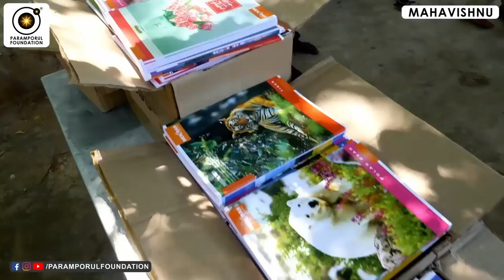இறைவன் ஒருவனே அனைத்தையும் ஆள்பவன்! | Supreme consciousness is the only truth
God or supreme consiousness is the source of everything/everyone, By realising this truth we are in-tune with the creator.

For daily Annadhanam & Other Charity Activity Contributions:

NAME : PARAMPORUL FOUNDATION
AC NO : 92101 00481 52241
IFSC: UTIB0000210
SAVINGS TRUST AC
AXIS BANK